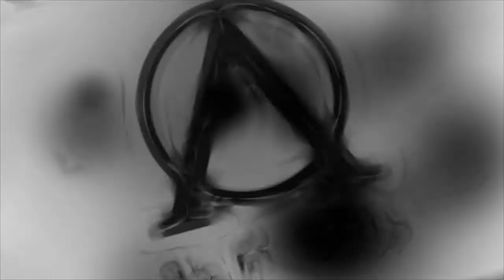Bunz0r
Hey guyz, new clip starring Bunz0r. Very sick player and a nice guy. Hope you enjoy this little Highlight. If youre interested in a clip from me, just add me in xfire (aisnn)

Special thanks to my lan bro prplz. Awesome guy!

aisNn:]